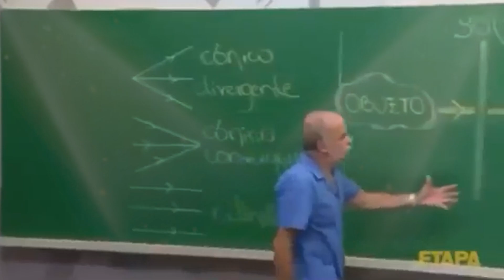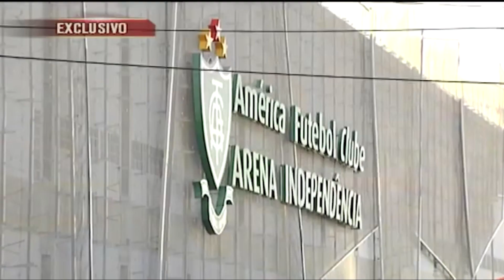AS MAIORES BRIGAS DE CRUZEIRO X ATLÉTICO | Renato Albani, Alfinete e Mauro Beting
Renato Albani e Alfinete estão de volta para rever e comentar o que a gente mais ama: treta! Com narração de Mauro Beting, eles assistem lances de jogos entre Cruzeiro X Atlético com muita pancadaria. A rivalidade é grande! O que você acha de briga em campo?